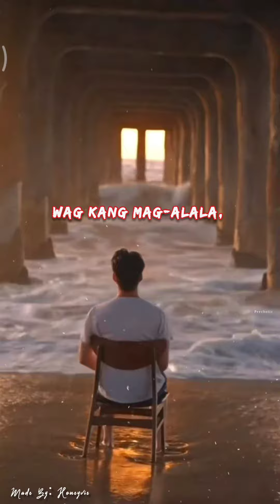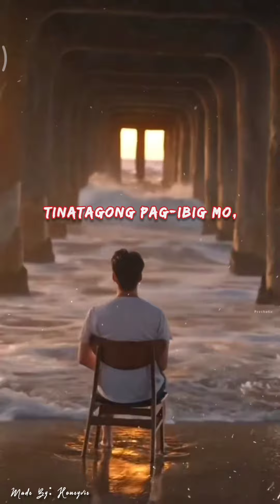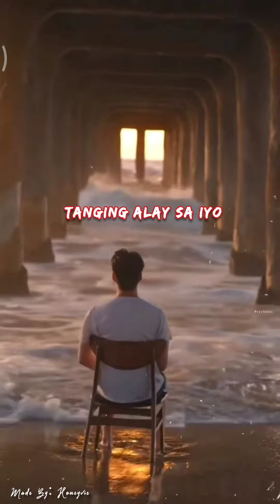White Lies - Ala- Ala Mo ( Lyrics )